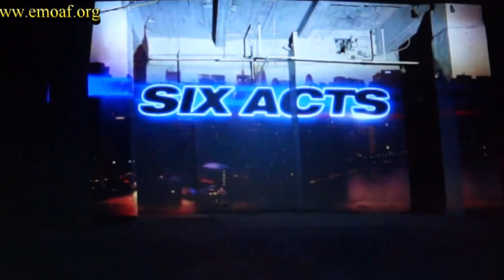got talent 2014 full | America's Got Talent 2014 top 10 | part_23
again thank you for supporting !!!
America's Got Talent is back at Radio City Music Hall! Join host Nick Cannon and judges Howard Stern,
 Howie Mandel, Heidi Klum and Mel B in NYC for the live shows!
NBC, TV, TV Shows, Highlights, Previews, Howard Stern, Howie Mandel, Nick Cannon, Heidi Klum, Mel B.